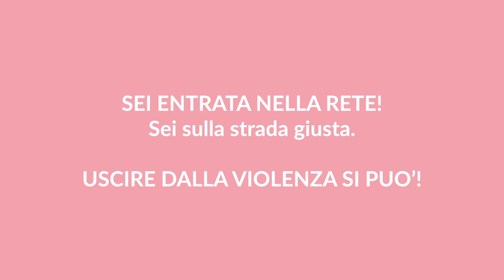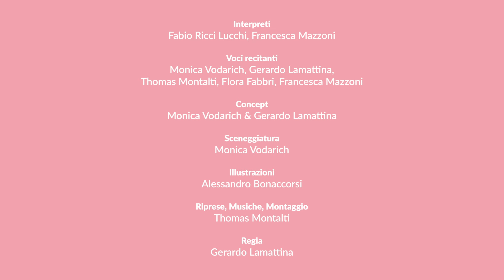Progetto ICHOOSE - Comune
Scegli, non lanciare i dadi. Questo è il messaggio veicolato dal progetto ichoose – la violenza non è un gioco, per la prevenzione della violenza su donne e minori, voluto dal Comune di Ravenna, finanziato con il contributo della Regione Emilia-Romagna, realizzato dal regista Gerardo Lamattina in collaborazione con l’associazione Linea Rosa.
L’obiettivo è quello di comunicare alle donne vittime di violenza, ma anche a chi è loro vicino e spesso non sa come aiutarle, l’esistenza a Ravenna di una rete antiviolenza adeguata, indispensabile per l’uscita da situazioni di maltrattamento, composta da una serie di professionisti (assistenti sociali, forze dell’ordine, operatrici di centri antiviolenza, medici, avvocati, psicologi eccetera) formati sulle dinamiche della violenza di genere, che sanno mettere insieme le loro competenze professionali e sinergie in favore della donna; e che tale rete può essere attivata rivolgendosi a uno qualsiasi dei soggetti che compongono tale catena di aiuto.
Comune di Ravenna
Piazza del Popolo n.1 48121 Ravenna